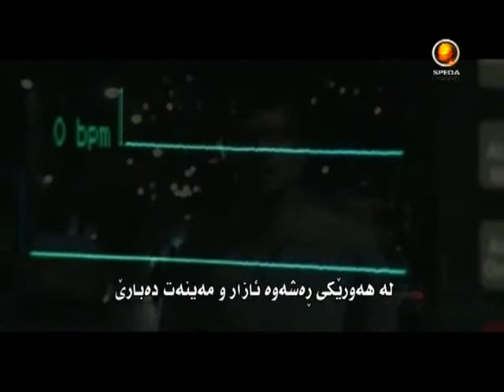SPEDA TV shwana27